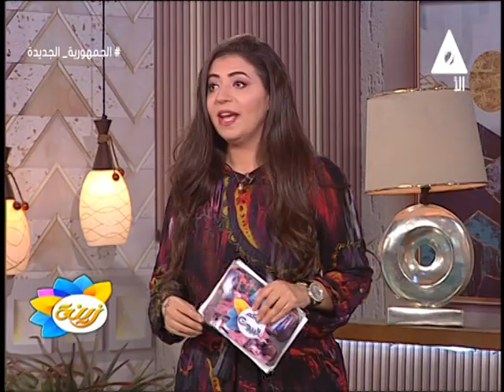مسرحيات للحلوين عمل مسرحي في كتاب يخاطب فكر الأطفال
حلقة الثلاثاء 20 فبراير 2024 من برنامج#زينة
قراءة لأهم الأخبار المحلية
استضافة أ/زازي_حافظ مؤلف ومخرج مسرحي
تقديم/حنان_بدينى